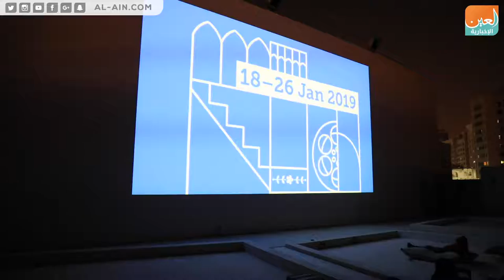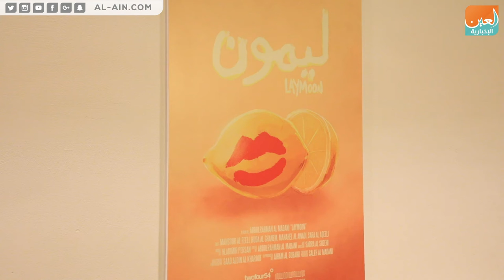"منصة الشارقة للأفلام" تنطلق بمشاركة ١٤٠ فيلما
العين الإخبارية | "منصة الشارقة للأفلام" تنطلق بمشاركة ١٤٠ فيلما
أطلقت مؤسسة الشارقة للفنون "منصة الشارقة للأفلام" في دورتها الأولى، بمشاركة أكثر من 140 فيلماً تتنوع ما بين الأفلام الروائية والوثائقية والتجريبية، التي سيتم عرضها ضمن 23 برنامجاً لعروض الأفلام والجلسات الحوارية، طوال الفترة من 18 حتى 26 يناير 2019، في مواقع متفرقة بإمارة الشارقة، وهي: "سينما سراب المدينة، سينما الحمراء، معهد الشارقة للفنون المسرحية، قاعة أفريقيا"